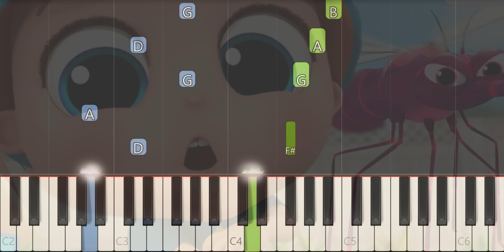How To Play Little Angel I’m So Itchy On Piano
In this piano tutorial, we'll show you how to play I’m So Itchy using just the keyboard! This song is perfect to play with your friends and family, and is easy enough for beginners.

If you're looking for a fun and easy song to play, this piano tutorial is perfect for you! We'll show you how to play I’m So Itchy using the piano, and you won't even realize you're learning it! Whether you're a beginner or an experienced pianist, this tutorial is the perfect way to learn I’m So Itchy!